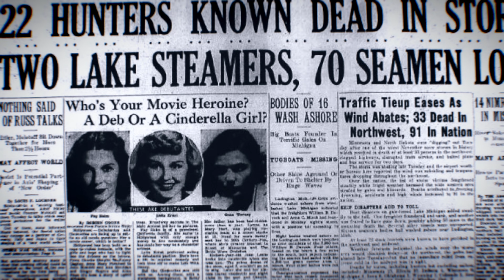Iowa's Deadliest Disaster: The Armistice Day Blizzard of 1940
Uncover the harrowing story of Iowa's deadliest disaster—the Armistice Day Blizzard of 1940. In this dramatic retelling, we journey back to a time when nature's fury knew no bounds, and a tempestuous blizzard forever changed the heartland of America. Explore the impact on both human lives and Iowa's agricultural landscape, and learn how this catastrophe reshaped the course of history.

🌨️ THE STORM THAT SHOOK A NATION 🌨️

As you watch, you'll witness the unsuspecting hunters who found themselves caught in the jaws of an unforgiving storm, the resilient survivors who battled the elements, and the lasting consequences that echoed through generations.